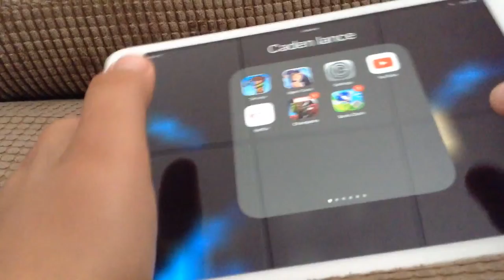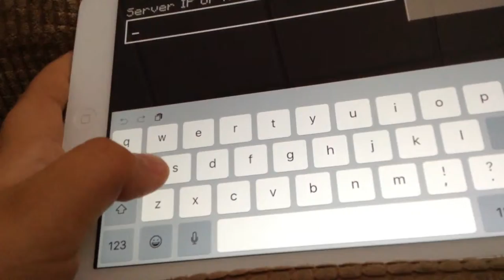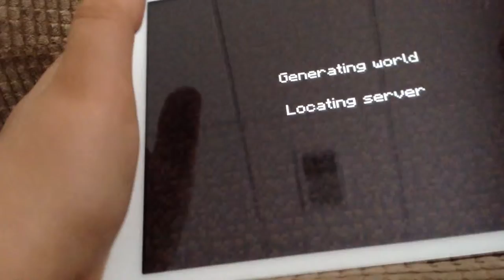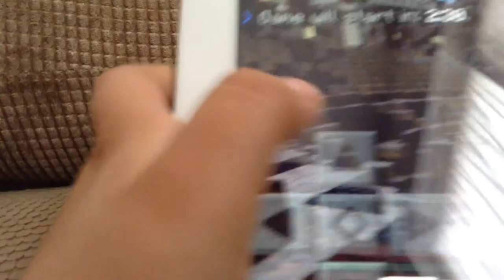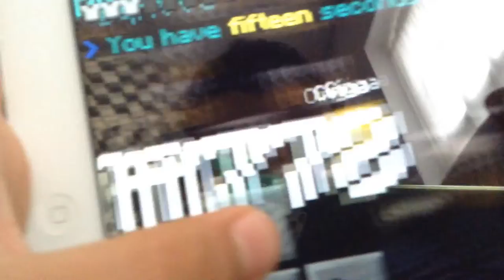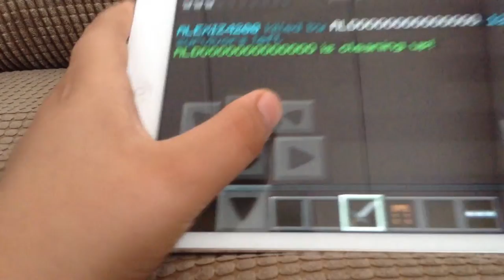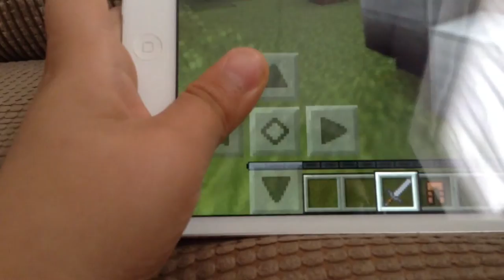Episode 2 gaming vid